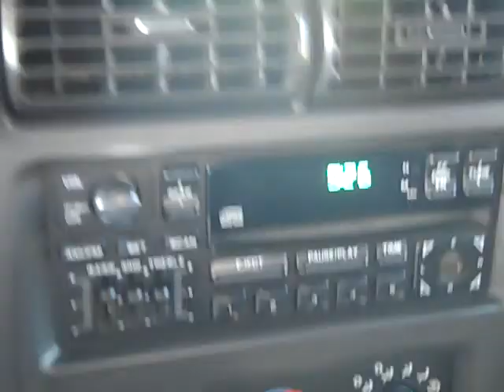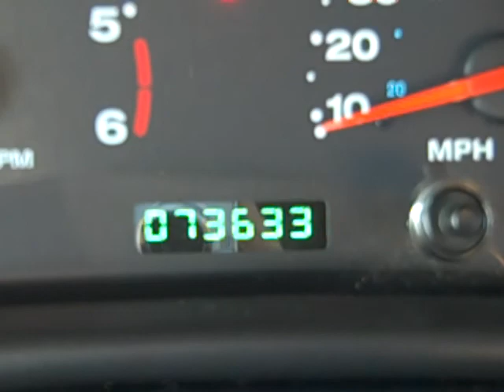Adam's Awesome 2002 Jeep Wrangler Sport!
Dodge Chrysler Jeep of Winter Haven is pleased to present this awesome 2002 Jeep Wrangler Sport! This fine vehicle features a soft top, 4X4, automatic transmission and Jeep's legendary 4.0L I-6 engine! Please call or toll free at 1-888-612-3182 to claim your personalized demonstration drive and claim your 4 free oil changes. Feel free to check us out on the web